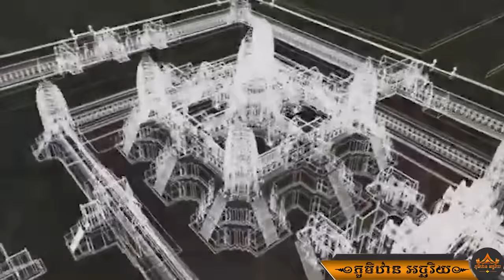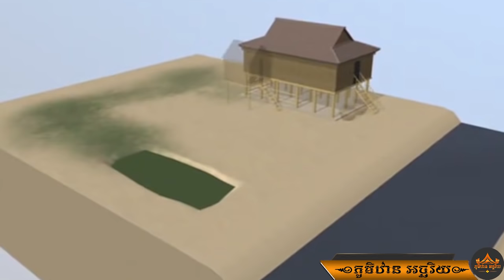៤០០ឆ្នាំ នៃចក្រភពអង្គរ៚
@មរតកដូនតាខ្ញុំ ខ្ញុំអ្នកថែ ខ្ញុំអ្នកផ្សព្វផ្សាយ ខ្ញុំអ្នកចែករំលែកអោយពិភពលោកបានស្គាល់
៚វប្បធម៌រលត់ ជាតិរលាយ វប្បធម៌ពណ្ណរាយ ជាតិថ្កើងថ្កាន៚

📚 វីដេអូពិពណ៌នាអំពី កេរ្តិ៍មរតកដូនតាកម្ពុជា
 Video describing the heritage of Cambodia's ancestors

📝📝📝សម្រាប់គោលបំណងនៃការបង្កើតវីដេអូទាំងអស់នេះឡើងគឺ ក្នុងឆន្ទៈ និងមហិច្ឆតា ស្រឡាញ់ក្នុងការចែករំលែក ការពារ ផ្សព្វផ្សាយ រឺបង្ហាញអំពី វប្បធម៌ អរិយធម៌ ជំនឿ សាសានា ទំនៀមទម្លាប់ ប្រពៃណី កេរ្តិ៍មរតក រឺកេរ្តិ៍ដំណែល ព្រមទាំងស្នាដៃដ៏អច្ឆរិយ និងអស្ចារ្យ នៃដូនតា រឺបុព្វបុរសនៃព្រះរាជាណាចក្រកម្ពុជា។